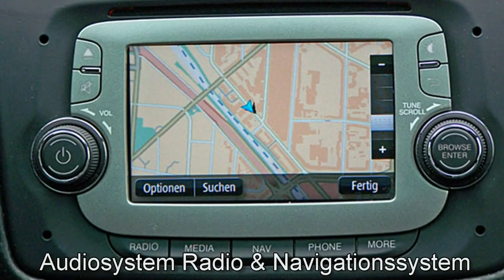Alfa Romeo Berlin MiTo Turismo Motor Village Berlin jetzt Stell.